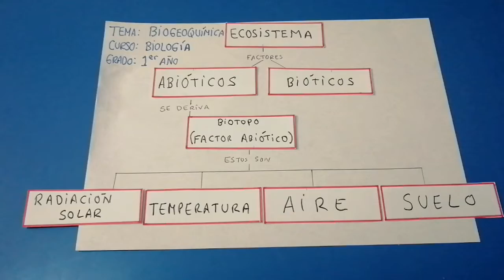BIOGEOQUIMICA - 1ER AÑO